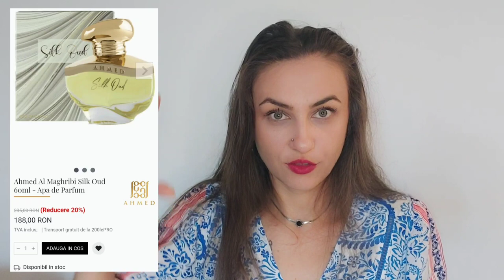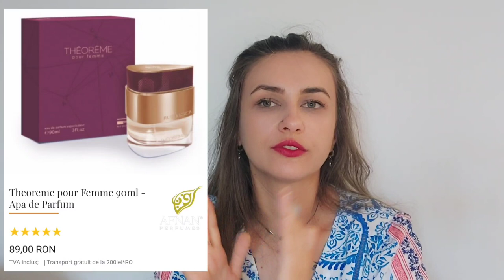📦 Unboxing Parfumas 📦 Primele impresii (Al Haramain, Afnan, Ahmed Al Maghribi )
Bună dragilor ♥️💐😘🥰🤗

Avem un nou clip, din nou 'am păcătuit' drept urmare avem Unboxing Parfumas 🙈😂♥️♥️♥️
Nu am putut rezista (mda. din nou 😂😂😂) și am avut 'nevoie în viata mea ' de câteva parfumuri 🥰🥰

      Vă mulțumesc pentru prezența voastră aici, și nu in ultimul rând pentru vizionare, dacă nu v-ați abonat până acum, v-aș fi recunoscătoare dacă apăsați butonul de abonare.

  Vă îmbrățișez cu drag, a voastră

                                               Rojin 🙏🏼♥️